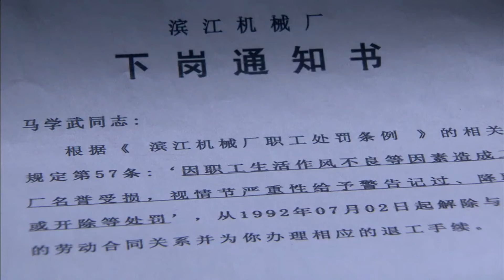面對妻子，心虛的丈夫，陷入深深的自責！中国电视剧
简介：亲爱的
该剧改编自当代作家方方创作的中篇小说《万箭穿心》。讲述了一段20世纪80年代的错位爱情故事。李宝莉与郑坚是一对欢喜冤家，然而宝莉为了“嫁个文化人”而选择了马学武。从此，三人的感情、生活一片混乱，就此衍生一幕幕令人啼笑皆非的故事。

电视剧每天20：00准时更新！

丨中國優秀影視劇丨影視劇丨演技派 | 家庭 | 愛情 | 都市丨職場丨演技丨經典劇丨老戲骨丨 年代丨闫妮丨何冰丨曹炳坤丨许还幻丨